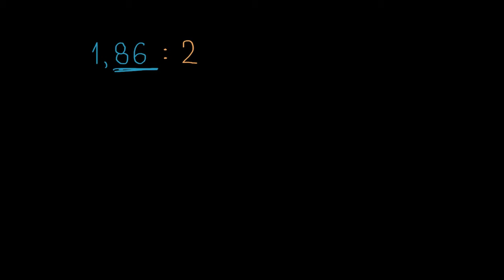Przykład dzielenia ułamka dziesiętnego przez liczbę całkowitą